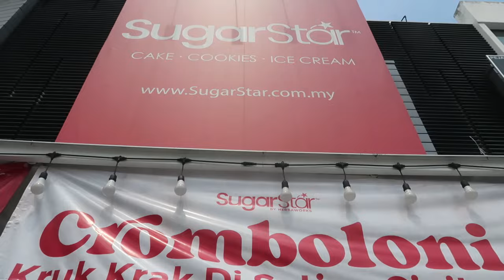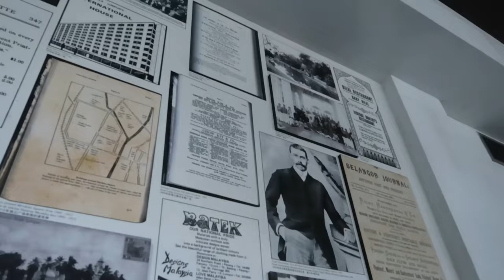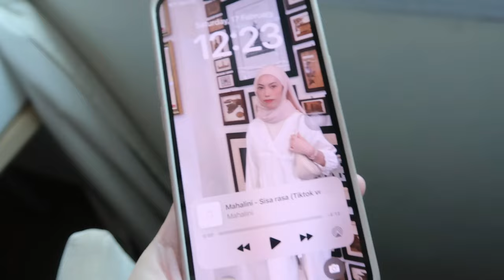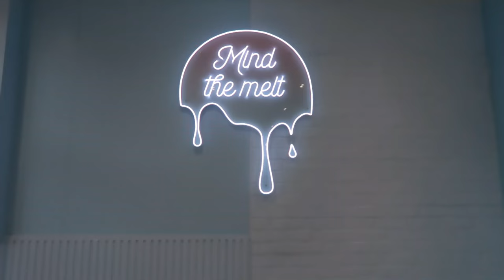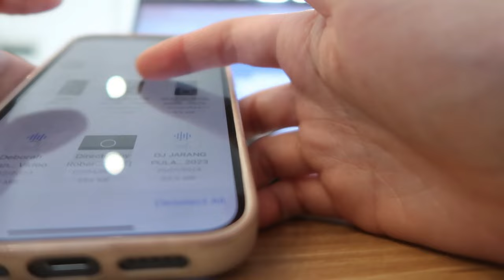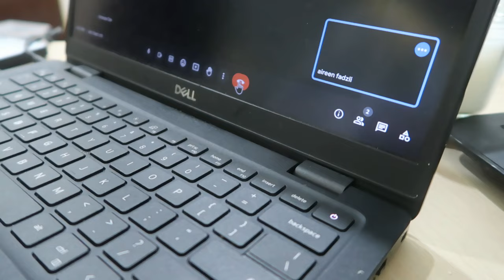a *realistic* productive day in my life + cromboloni hunt ♡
a *realistic* productive day in my life
hi! this is a glimpse of how my days would look like.